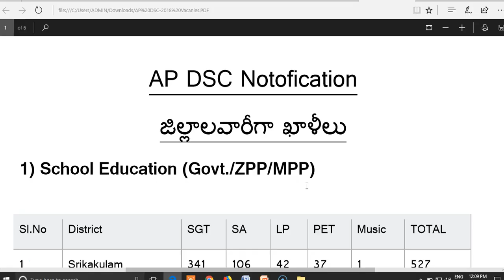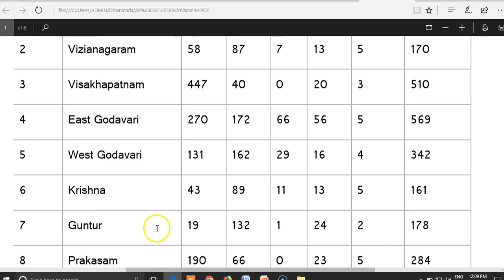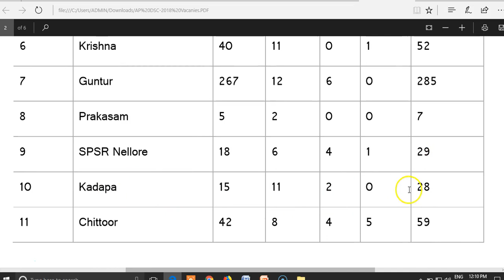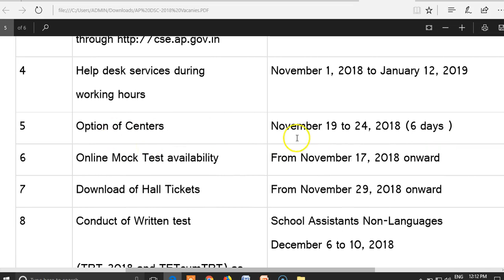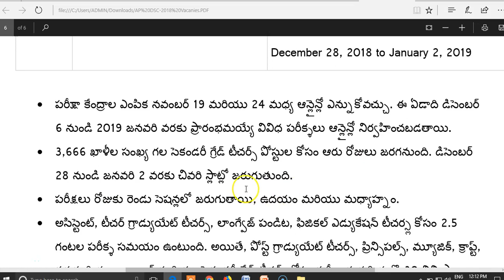AP DSC 2018_ Notification